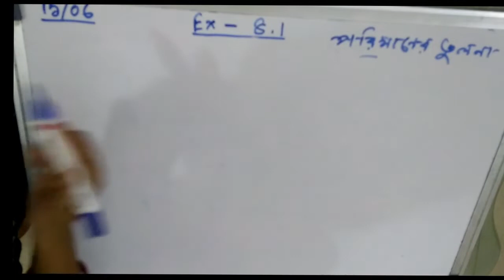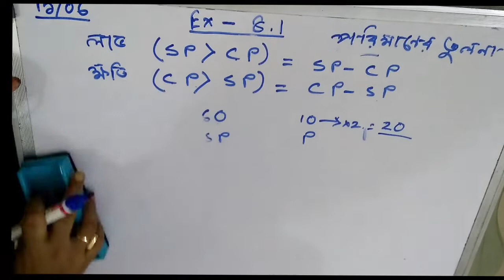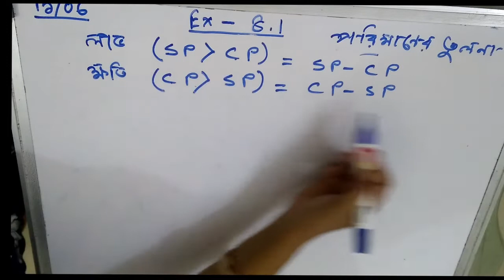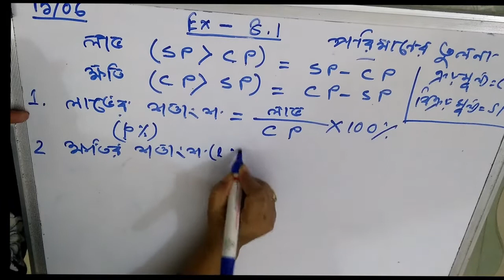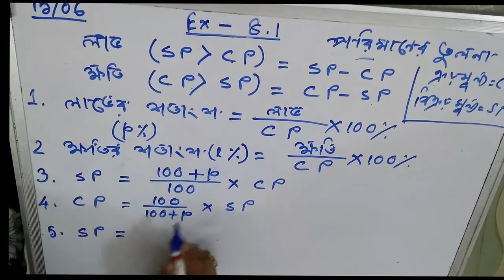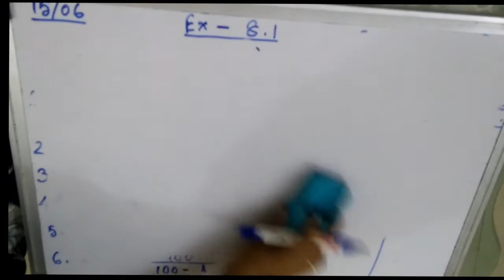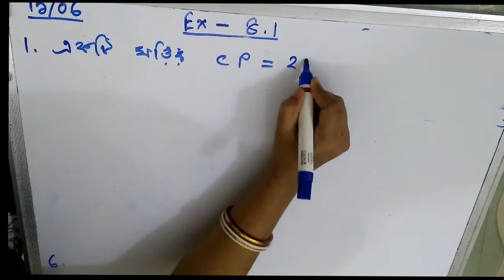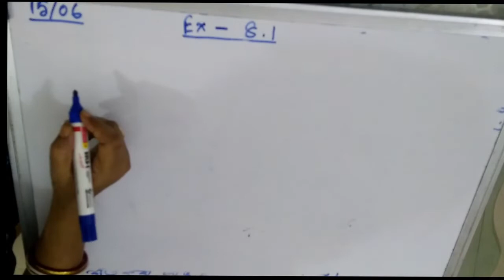Class VIII | Exercise 8.1 | Comparing Quantities | by Ruma Nath Chowdhury